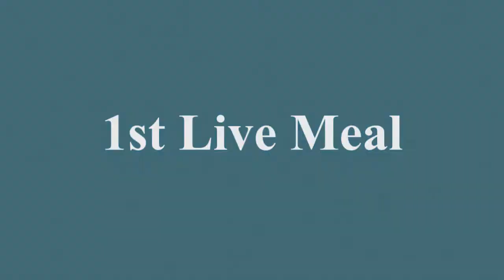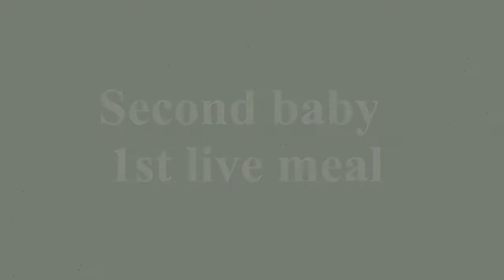Baby cornsnake 1st live meal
Upgrading the food.  Pinkies with hair... they ate it with no problem.  I want to make sure they know how to constrict...